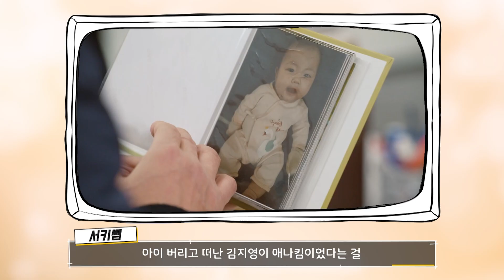한 집 건너 출생의 비밀이라니! 이렇게 해괴할 데가 있나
안녕하세요. KBS  '2021 연기대상'에서 '신사와 아가씨'의 지현우씨가 대상의 주인공이 됐습니다. 지현우 씨는 '작품상'으로 여기겠다고 했는데요. 각 방송사 대상의 잣대가 시청률인 것이 어제 오늘의 일은 아닙니다. 하지만 대상의 격은 갖춰야 하지 않을까요? 지긋지긋한 기억상실증, 출생의 비밀이 수두룩, 얽히고설킨 러브라인. 날이 갈수록 해괴해지는 '신사와 아가씨', 여러분은 어떻게 보고 계신가요.